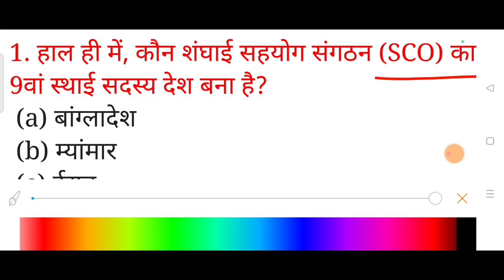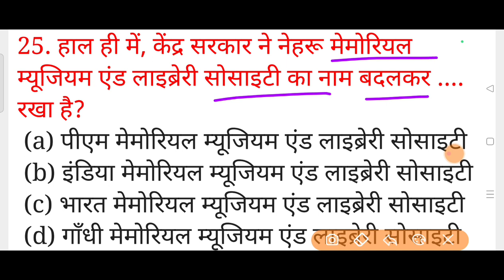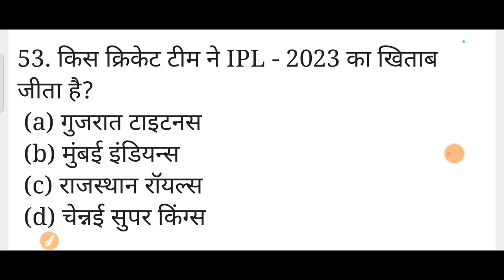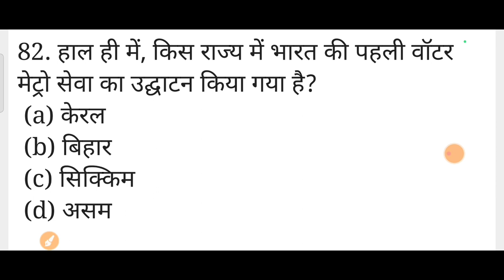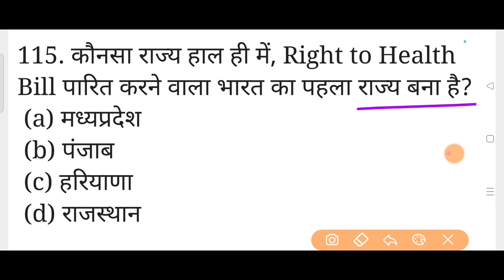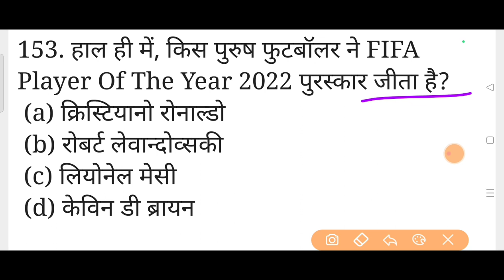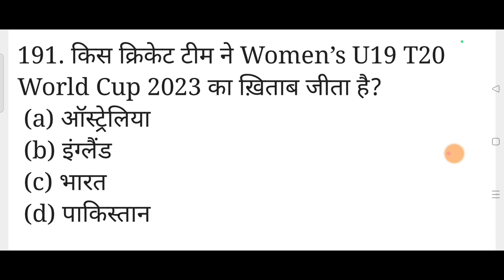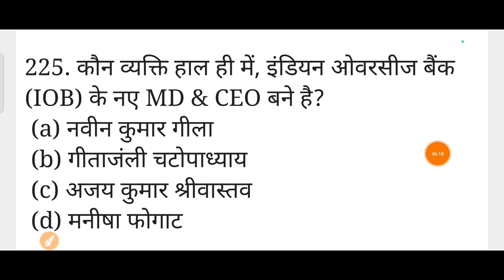जनवरी से जून 2023 TOP 225 करंट अफेयर्स | January To June Current Affairs 2023 | Last 6 month Current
2023 all imp current gk
january to june 2023 top current affairs

January_To_June_Current _Affairs_2023
 जनवरी 2023 से जून 2023 तक महत्वपूर्ण करंट अफेयर्स
 जनवरी से जून करंट अफेयर्स 2023
 जनवरी से जुलाई करंट अफेयर्स 2023
 जनवरी से जून 2023 तक का करंट अफेयर
Thanks.